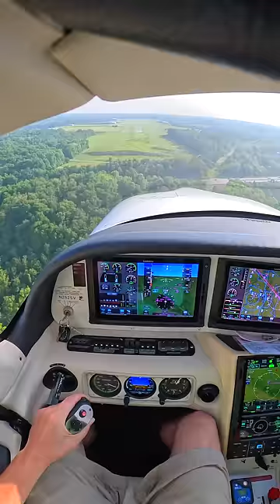Cirrus SR22 POV landing at Sporty's airport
Lots and lots of glass!